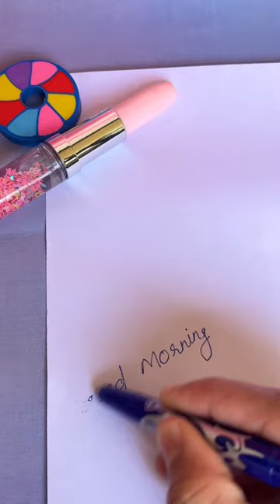Pilot Frixion Eraser pen Review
erasable pen